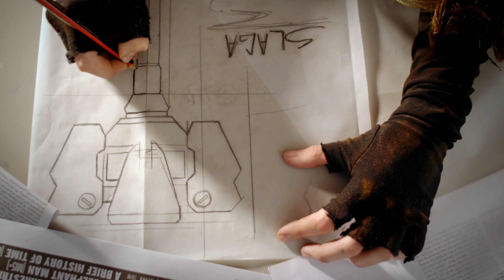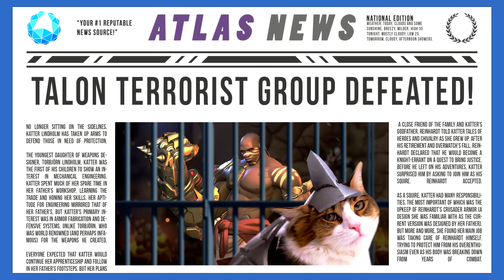Brigitte: Rally To Me | Overwatch Live Action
As Brigitte is tinkering away on her latest weapon, she's interrupted by a rogue transmission: Winston's Recall message. Inspired by his call for help, she devises a way to defeat Talon once and for all: by making armour for her cat, and creating Jetpack Cat.

Thanks to Lumin's Workshop for letting us use their space!

Written by Elliot Ryan
Directed by Elliot Ryan
Cinematography by Goldie Soetianto
Editing & VFX by Elliot Ryan
Sound Design by Elliot Ryan
Colour Grade by Goldie Soetianto
Powder Goblin: James Lewis